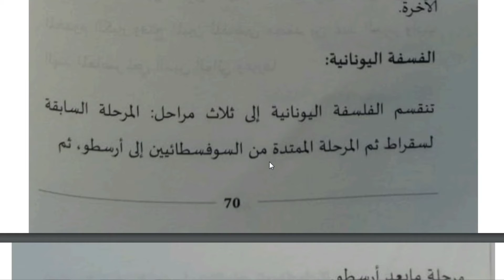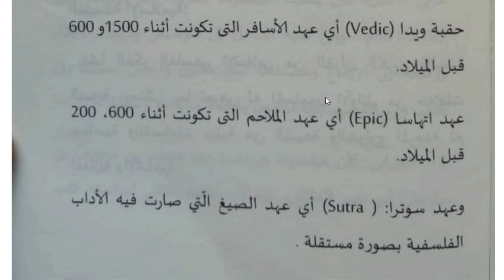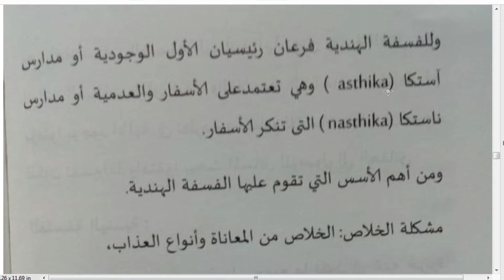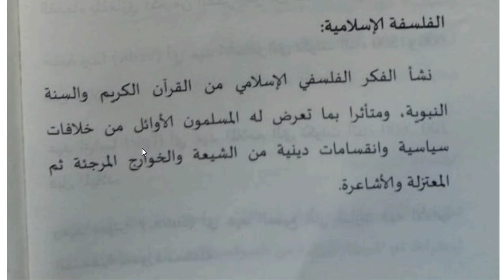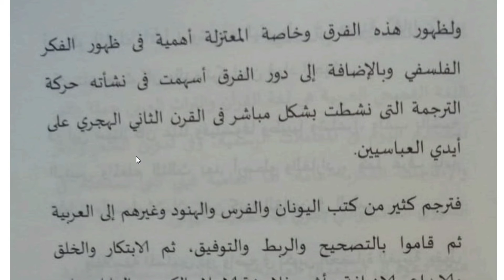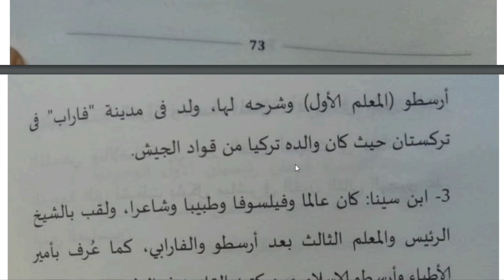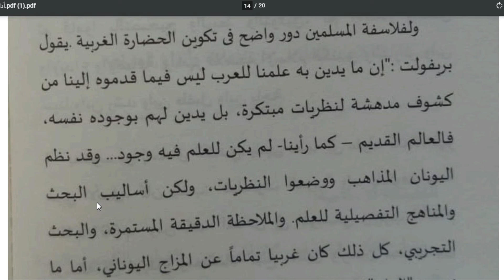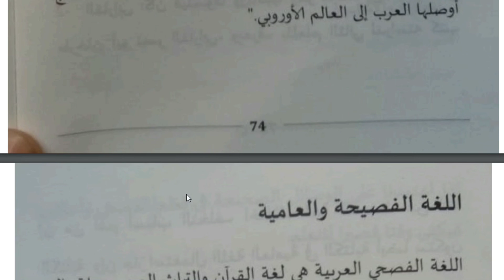Methodology of Arabic | Unit 4 Part 3 الفلسفة الإسلامية | Fourth Sem. BA Arabic, Calicut University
Online class in Methodology of Arabic